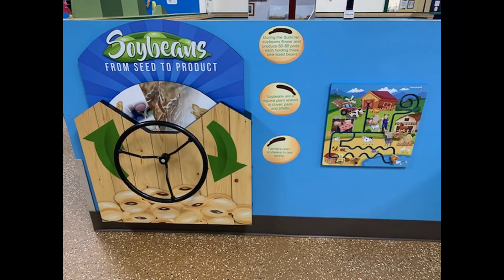Ag Exhibit Transformation in 60 Seconds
3 months of transformation in less than a minute!

The Kearney Area Children's Museum Ag Exhibit highlights the impact agriculture has on our community and beyond, educates children where food comes from, and the occupations in agriculture. With the new renovations that we just completed in April 2021, families can enjoy an interactive experience of teaching their children about agriculture and its importance in Nebraska and in our local community.

Midwest Dairy
Arthur Klinkacek Community Enrichment Fund
Bayer Fund
CSS Farms
Ward Laboratories
Kearney Dawn Rotary Club
Pioneer Hi-Bred International
Kearney Area Community Foundation
Nebraska Farm Bureau Foundation
Farm Credit Services of America
Susan Bigg

Exhibit Contributors:
-Exhibit Construction by: On Point Construction Management, Inc.
-Clint Smith Graphics & Designs
-LandMark Implement donated the child-size John Deere peddle tractor and trailer
-Nebraska Game & Parks Commission reconstructed their fishing poles to make them child-approved for this area and also provided these awesome educational materials on Nebraska fish.
-KACM Exhibits Committee that came up with this new design and completion of the project!